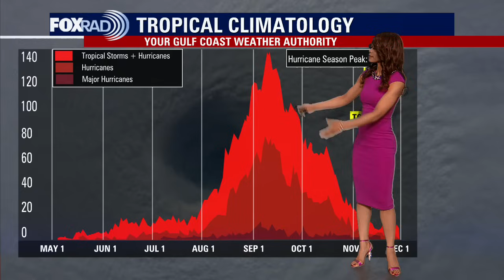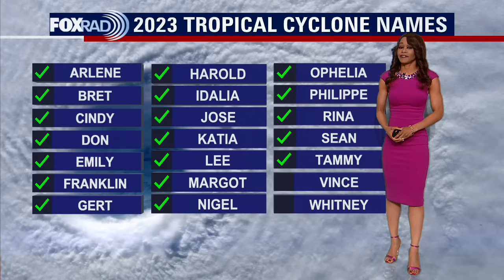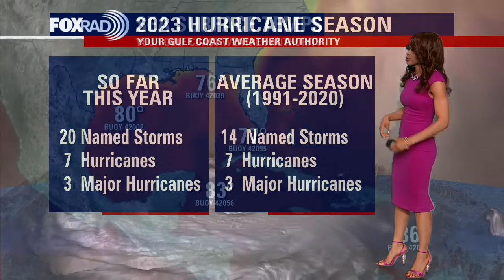Tropical Weather Forecast - November 6, 2023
As we go into our last three weeks of the 2023 hurricane season, things have finally calmed down! At this time, there's no tropical activity in the Atlantic, Gulf of Mexico, Caribbean or Eastern Pacific. No tropical cyclone formation is expected in the next 7 days. Water temperatures are starting to get cooler in parts of the Gulf of Mexico which signals that the end is getting closer! Hurricane season ends on November 30th!  So far, we've had 20 names storms, 7 hurricanes and 3 major hurricanes.